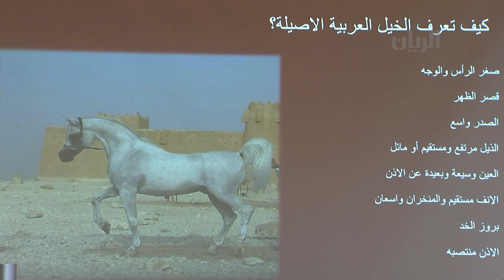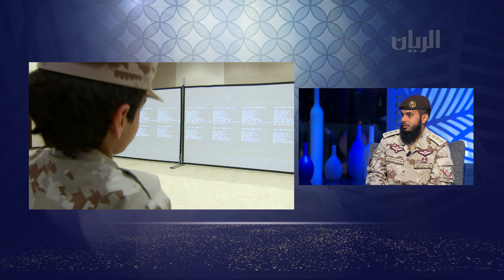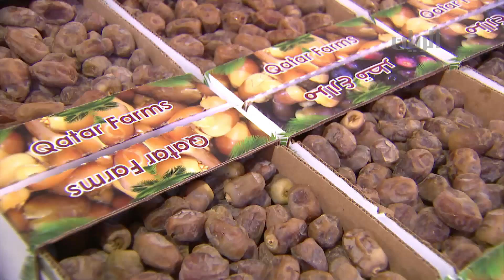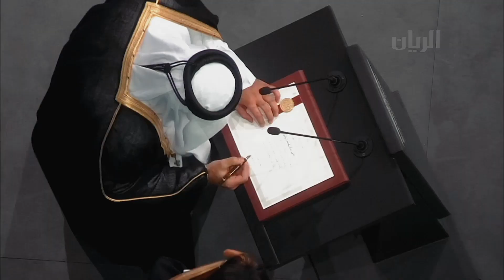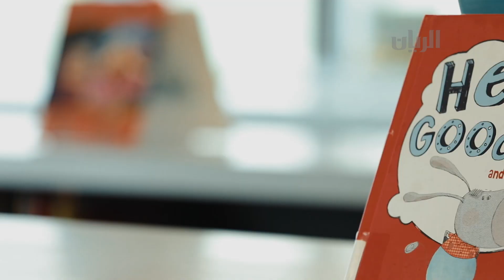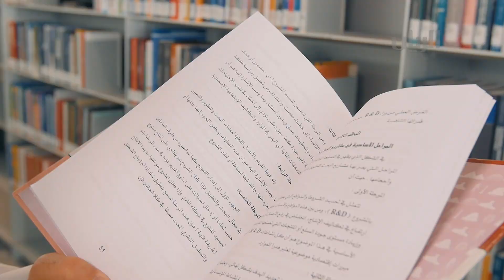برنامج تراحيب - 24-07-2019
تاريخ الخيول العربية في
برامج صيفية للطلاب بأكاديمية الخدمة الوطنية تحت شعار "خدمة وطن"
يطلعنا عليها النقيب / سعود الهاجري -مدير برنامج خدمة وطن -أكاديمية الخدمة الوطنية
فوائد الرطب
أجواء وفعاليات مهرجان الرطب المحلي ينقلها لنا نديب قناة_الريان فيصل المهندي
تجفيف الرطب وتفاصيل اكثر مع السيد محمد سالم اليافعي -رئيس قسم البحوث النباتية – إدارة البحوث الزراعية – وزارة البلدية والبيئة
مزرعة عدن
مهرجان الرطب المحلي في نسخته الرابعة